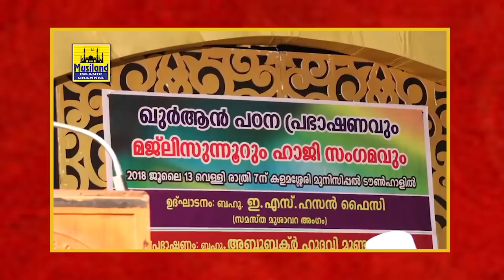മനസ്സ് കൊണ്ട് ഒരു ഹജ്ജ് ഇപ്പോൾ ചെയ്യാൻ ഈ പ്രസംഗം ഈ പുണ്യ ദിനങ്ങളിൽ കേൾക്കുക | Hajj New Speech 2021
ഹജ്ജിന്റെ സമയം ഇത്ര അടുത്തെത്തിയിട്ടും ഈ കാര്യങ്ങൾ അറിയാതെ പോയാൽ പിന്നീട് ഒരുപാട് ഖേദിക്കേണ്ടി വരും... ഹുദവി ഉസ്‌താദ്‌ മനസ്സ് കൊണ്ട് ഹജ്ജ് ചെയ്യിച്ചു...

Hajj speech 2021
hajj umra
mecca makkah
arafa day
abubacker hudavi speech

abubacker hudavi mundamparamp

New islamic speech 2021